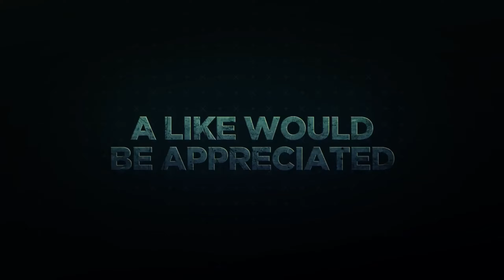Day 2049 USA Diary – Bewerbungen und Sonnenuntergang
29. Juni 2024